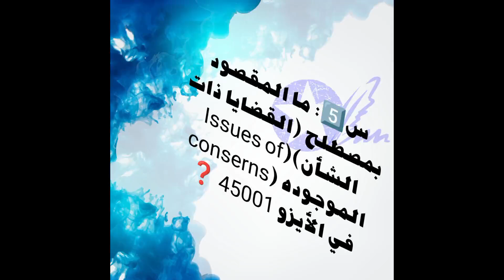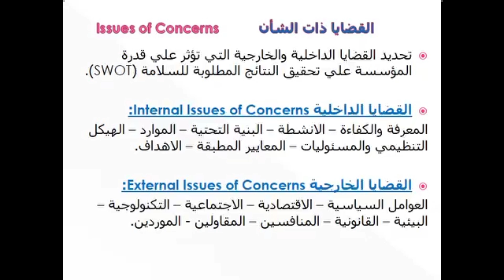س5️⃣ ماالمقصود بمصطلح (القضايا ذات الشأن)(Issues of concerns) في الأيزو 45001 ❓